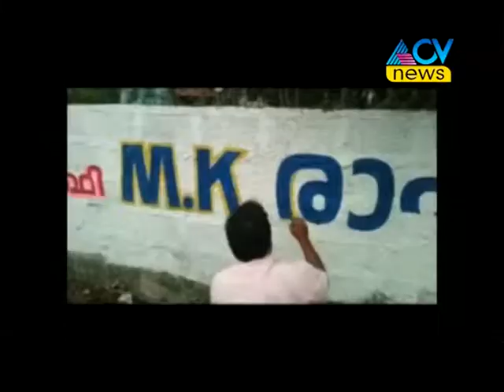ചുമരെഴുത്തുകൾ വീണ്ടും സജീവമായി